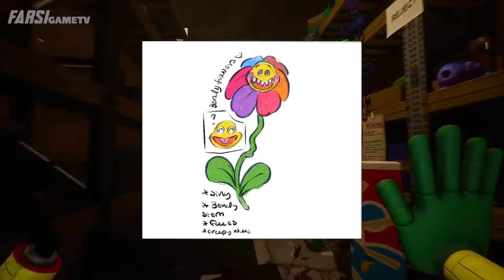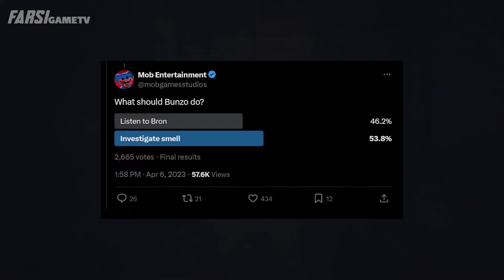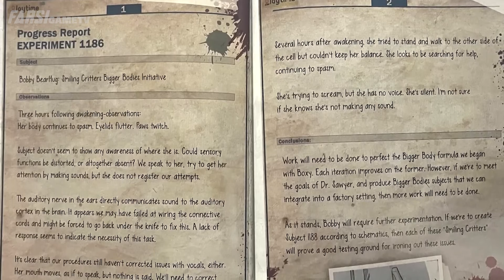اسباب بازی های حذف شده در پاپی پلی تایم/ POPPY PLAYTIME